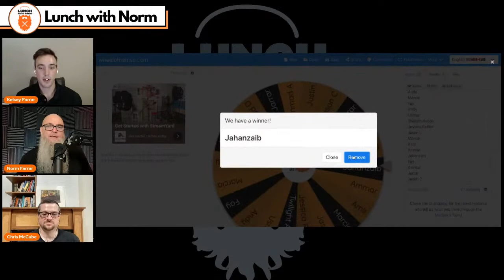Amazon Suspension Trends, account and ASIN-level in 2021 | Chris McCabe | Ep. 186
Former Amazonian Chris McCabe is back on Friday and is going to share with us the new Amazon suspension trends, account and ASIN-level for your business!

Timestamps
0:00 Intro/Housekeeping
3:57 Welcome Chris McCabe
10:26 Fundamental Product Change Method
14:15 Amazon Trends Views and Reviews
18:10 Review Manipulation on Amazon
22:15 Amazon Product Insert Issue
26:18 Avoiding Seller Account Suspension
29:41 Buyer/Seller Quality Score
41:52 Amazon Copyright Policy
49:00 Legally Getting Reviews

More about Chris...
Former Amazonian Chris McCabe helps sellers communicate with Amazon to protect (and save) their businesses. After working for Amazon for many years evaluating seller account performance and enforcing Amazon’s policies, Chris launched ecommerceChris. He teaches sellers how to think like Amazon, protect their accounts, and appeal listing restrictions and suspensions. Chris helps educate those outside of the Amazon ecosystem on its inner workings. He provides expert advice that helps to inform and clarify important decisions around Amazon investments by those who sell through the site and other interested parties.